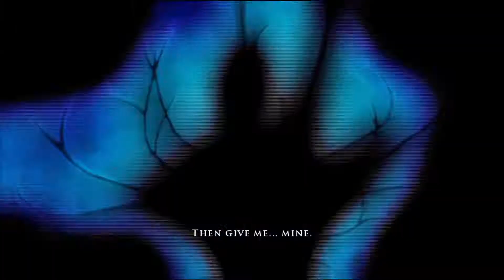PRICE OF PERSIA 2018 - #2 - HINDI - WALKTHROUGH GAMEPLAY - PC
PC specifications

HDD - WD 1 TB 7200 RPM
Window 10 pro
Processor - Intel g4560
Whithout Graphic card